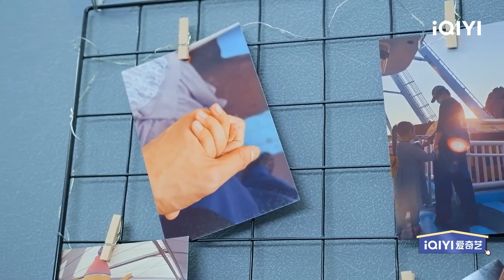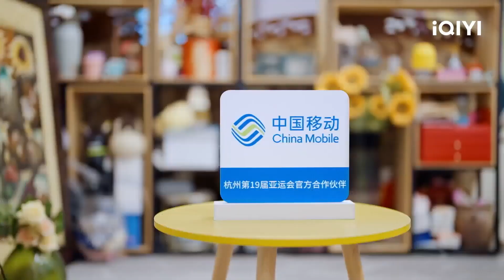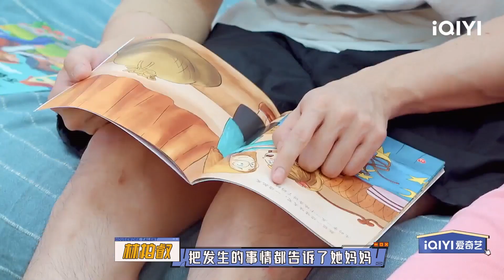林柏叡 发现女儿不满意新发型后，会正确引导女儿调节情绪，也会帮女儿找解决方法~ | HOUSEWORK TALENT | iQIYI综艺